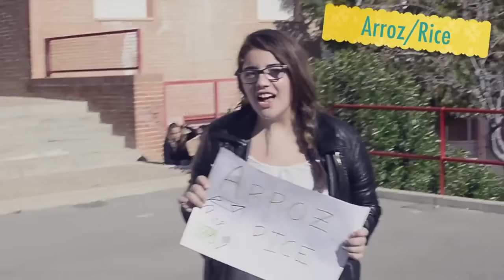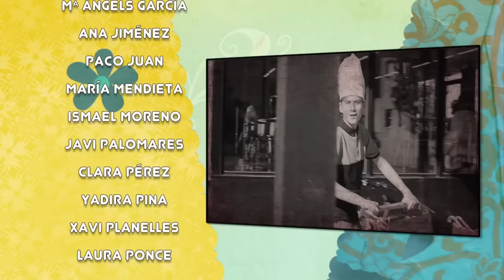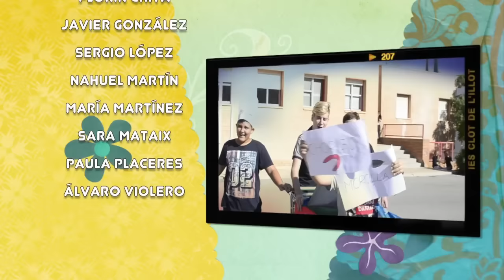IES Clot de L illot El Campello AL 2ºESO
Vídeo participante en el concurso lipdub mediterraneamos 2015 del Ministerio de Agricultura, Alimentación y Medio Ambiente